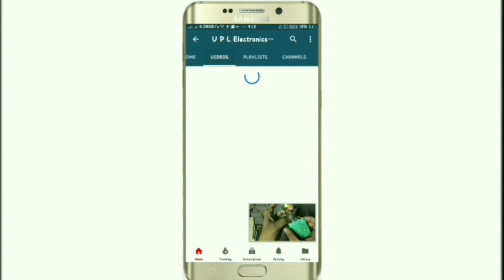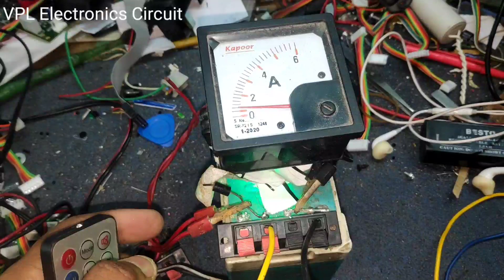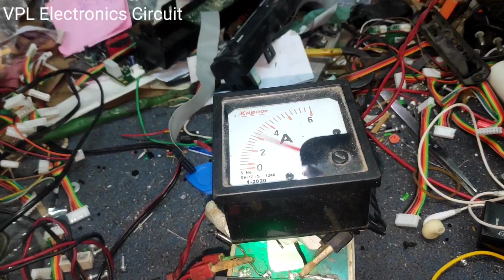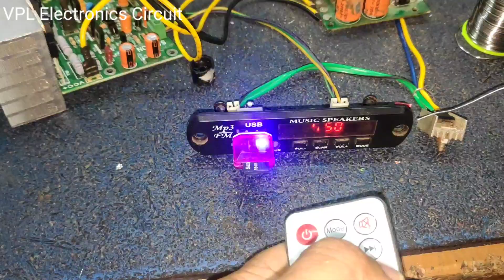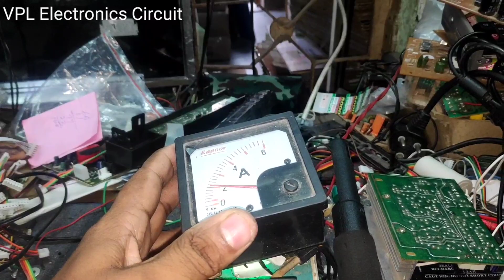selcon 200mono without bass Treble in hindi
hello dosto mera naam hai sandeep or aap dekh rhe hai VPL or aaj mai aap ko es video mai selcon ka 200watt ka jo mono board hai us ko chla kr dikhaunga video pasand aae to like jarur krna